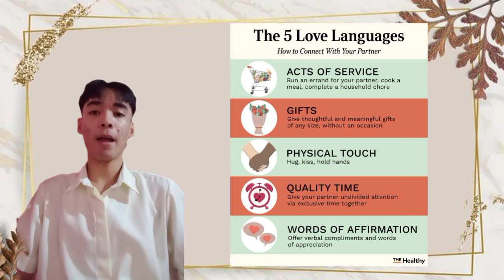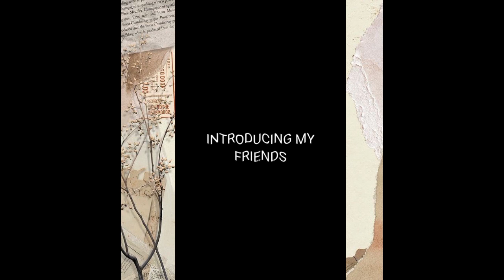(GEN ED 1) Activity 7